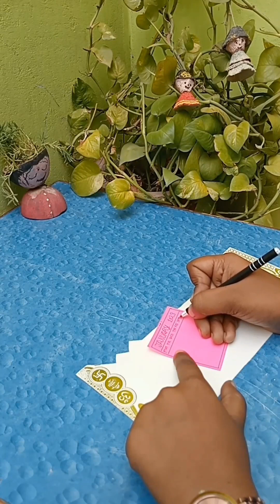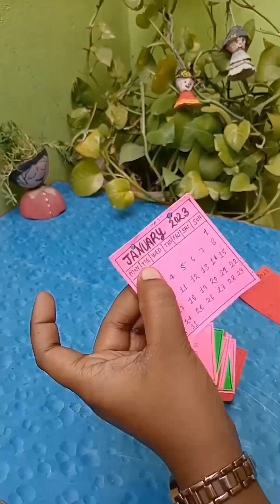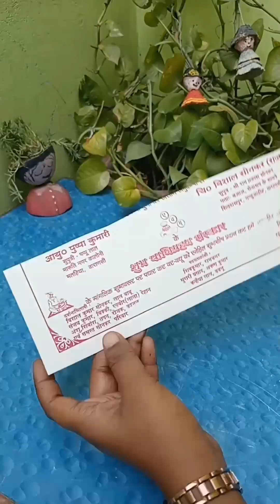DIY Table Calendar #from wedding card #by Patel sister's